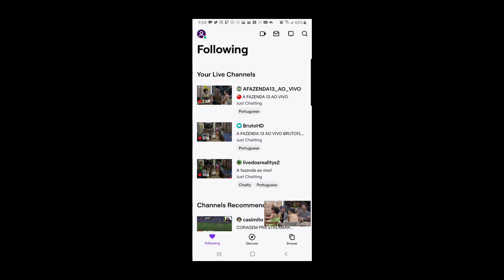House make fun of their Past Fights and Dayane kisses Aline 💋💋